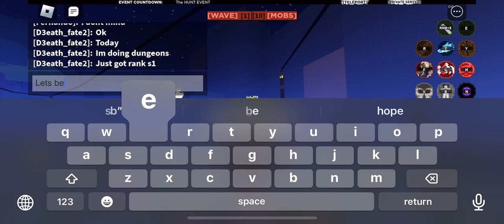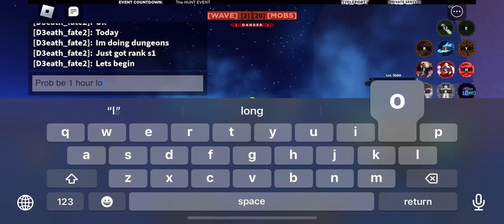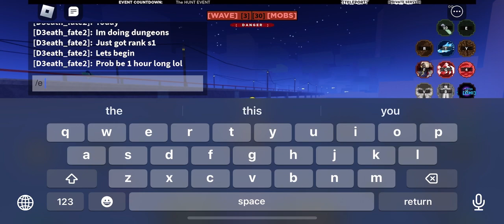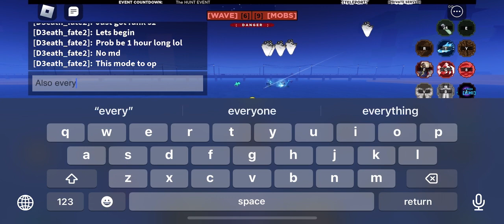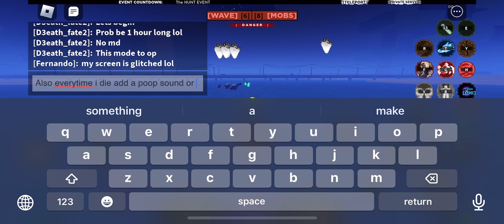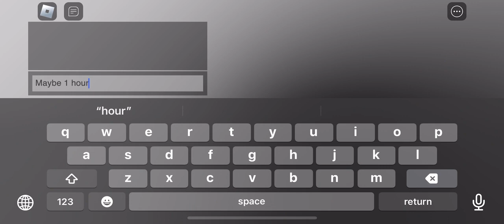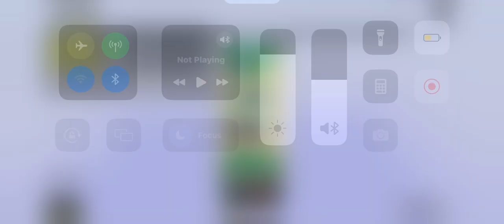Hi guys i put music on the other part so yall wouldn’t get bored but for some reason it got cut off